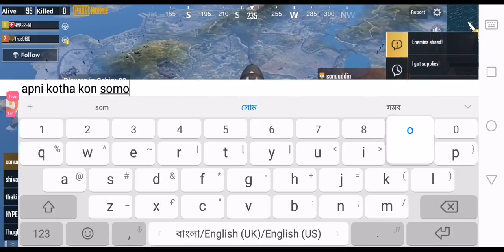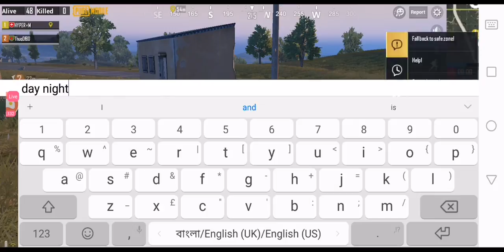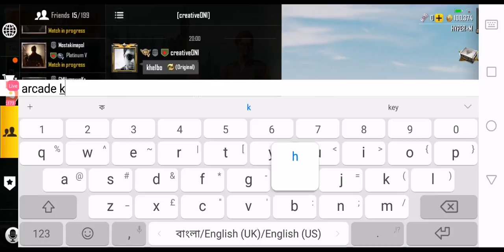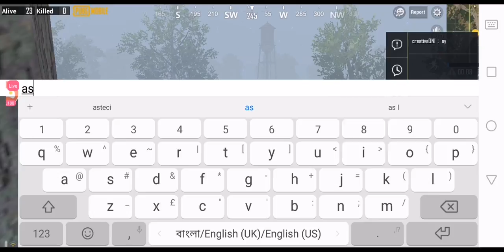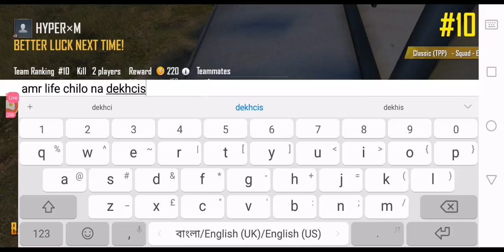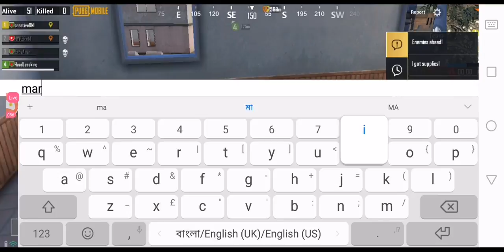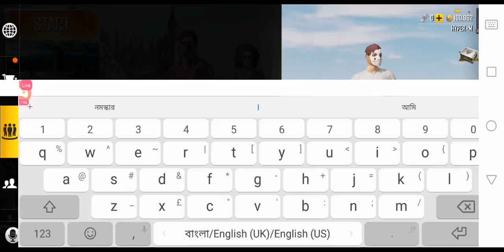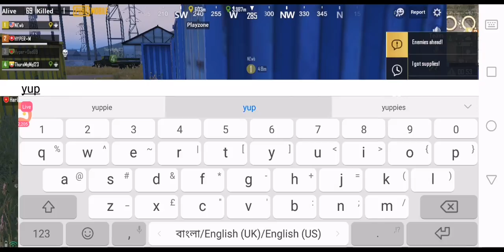Trophy pushing l PUBG mobile gameplay with miran l Hyper community 05